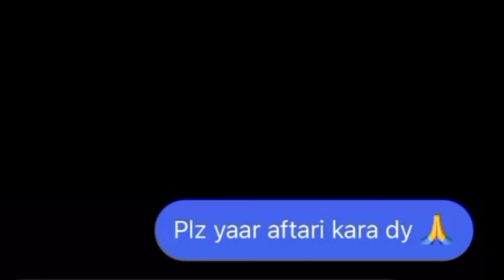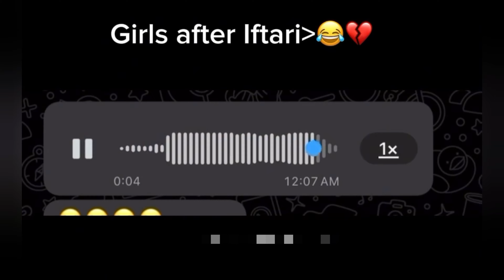Ramadan funny moments of Pakistani peoples 😅😂 ramadan funny video caught on camera // Funny videos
your Quires;-
Ramadan funny video
pakistani peoples videos caught on camera Ramadan special
funny alan in masjid
tiktok funny video
funny
Alan